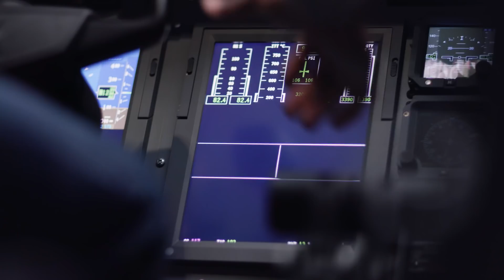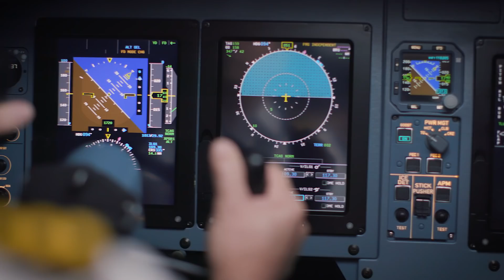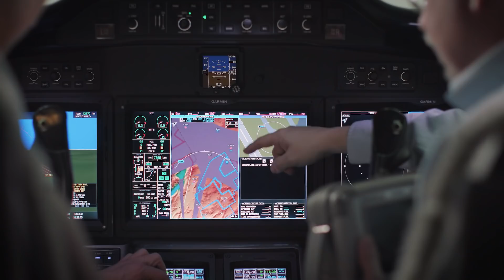TRU Simulation + Training Overview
To reach beyond the expected, achieve more than you thought possible, and transform your reality, you need a partner. One with the experience to provide turn key devices, training and support. TRU Simulation and Training is the first destination in your aviation journey. Here you will experience the remarkable difference of a Total Training Solution. Your Pilot and Maintenance Training begin with personalized coaching from best-in-class instructors. They’ll bring years of experience to the classroom, becoming your top advocates for your success. Because it’s not just what you know it’s who you learn it from.

For military training, your mission is our mission. You can rely on our training expertise for a growing number of military platforms. Always with student focus guidance from highly qualified instructors.

To round out the classroom experience, you’ll get hands on with state-of-the art device- honing your skills through high fidelity scenarios.

And with our exceptional online ground school, you’ll can spend more time inside training devices and less in the classroom.

TRU understands that efficiency is key to managing costs, that why we maintain deep relationships with today’s leading suppliers to bring you the latest most accurate training technology. You can leverage a single point of contact to simplify upgrades, saving more time and money. We also provide end to end design and support of devices - keeping your experience seamless. Utilizing TRU Horizon Technology, we reduce wiring to minimize weight and power consumption streamlining maintenance. In this case, less really is more.

As a member of the Textron family of brands, TRU’s ground breaking total training solutions are developed in collaboration with the best in aviation. So you can be sure you are getting cutting edge training powered by decades of experience. To reach your aviation goals, look to a company with the energy of an innovator backed with the heritage of a legend.